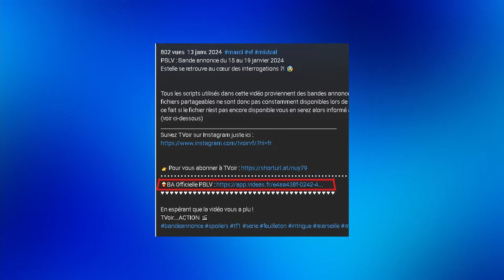Plus belle la vie : Bande annonce du 27 au 31 mai 2024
Le petit Yaël est toujours porté disparu et Barbara s'inquiète ?! 😰

Tous les scripts utilisés dans cette vidéo proviennent des bandes annonces officielles diffusées à la télévision et/ou des informations partagées par les producteurs des séries disponibles en ligne. Les fichiers partageables ne sont donc pas constamment disponibles lors de la sortie de cette vidéo ce qui peut expliquer certaines confusions entre la bande annonce officielle et les informations obtenues. De ce fait si le fichier n'est pas encore disponible vous en serez alors informé avec le petit emoji ⌛
(voir ci-dessous)